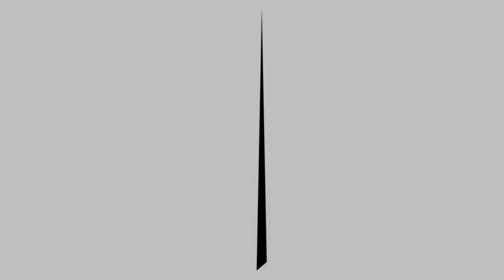From the Bridge - Ep. 21 - Sam Dunn - The Art of the Presentation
The Captain outlines the do’s and don’ts behind pitching a successful presentation. He shares a brand new Tuesday Tip and interviews Sam Dunn of The Wrangler Network, a unique digital network and business model to reach rodeo fans. And as always we close with our favorite segment: “On the Road With Rick”.

Analog Advice In a Digital World: